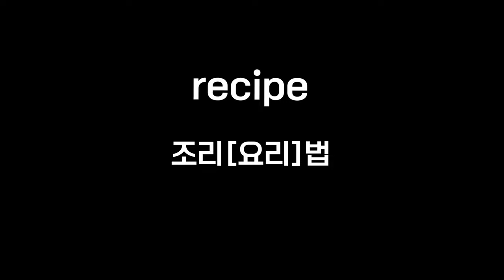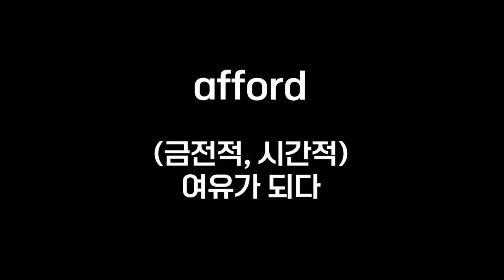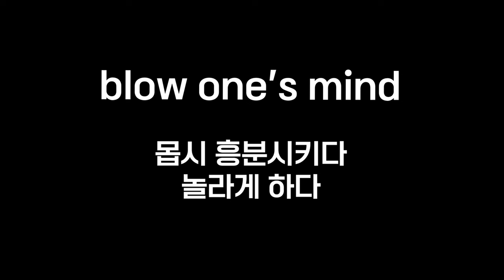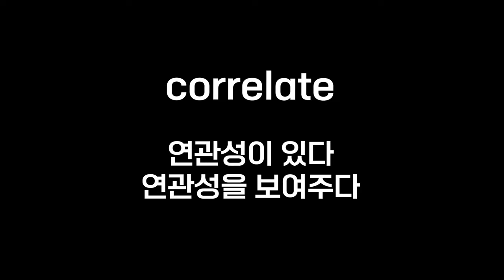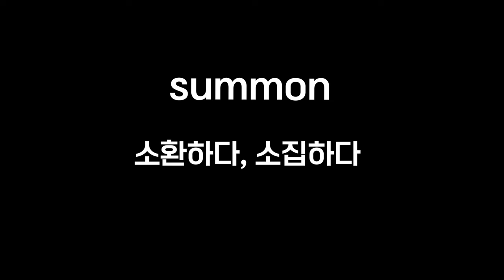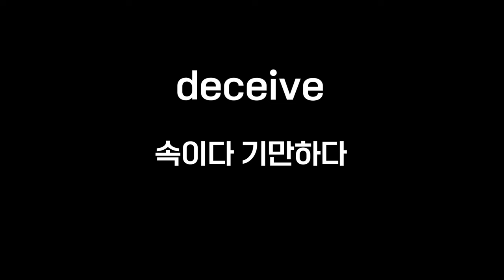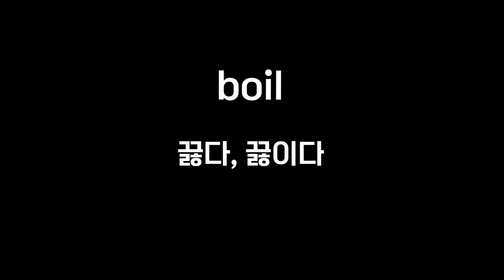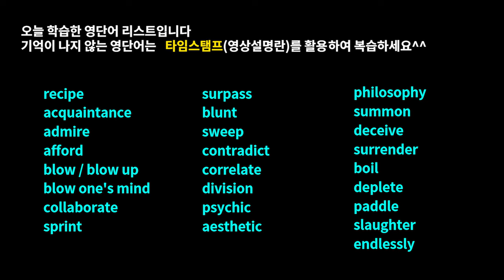영화로 워드마스터수능2000 암기하기#워드마스터수능DAY40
미국드라마와 영화 콘텐츠로 배우는 워드마스터수능2000 DAY40영상입니다.

넷플릭스(netflix)의 미국드라마, 영국드라마, 영화 콘텐츠를 활용해 워드마스터 수능2000 영단어장의 단어를 암기하는 학습영상으로 수능,토익 등을 준비하시는 중학생,고등학생,직장인분들의 어휘력 향상에 도움이 되도록 제작하였습니다.

(미드) 프렌즈,모던패밀리, 브레이킹배드,프리즌브레이크,빌리언스,에밀리파리에가다 등..
(영화) 트와일라잇,베이비드라이버,트랜스포터,그여자작사그남자작곡,노팅힐,미션임파서블 등..

-효과-

Time stamp

00:00 예고편
00:09 오프닝
00:14 recipe
00:42 acquaintance
00:51 admire
01:23 afford
02:09 blow, blow up
02:52 blow one's mind
03:08 collaborate
03:45 sprint
04:12 surpass
04:33 blunt
04:47 sweep
05:09 contradict
05:39 correlate
06:05 division
06:45 psychic
07:03 aesthetic
07:37 philosophy
07:56 summon
08:17 deceive
08:37 surrender
09:03 boil
09:33 deplete
10:06 paddle
10:20 slaughter
10:44 endlessly

■ 보기영 콘텐츠의 효과

1. This video is for language teaching purposes.
2. There is no transformation of original works.
3. Video clips and images were used for very small part to help understand.
4. This video has no negative impact on market value of original.